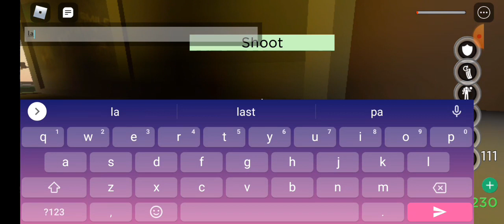roblox da hood 1v1 kelapa she win